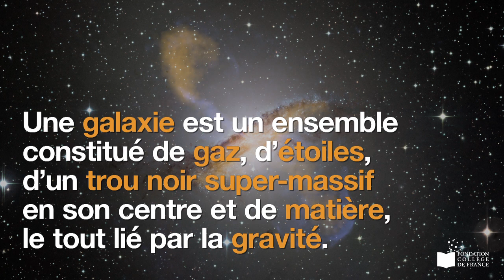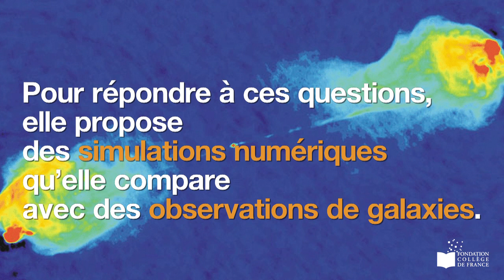Voyage aux confins de l'univers - Parlons science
Comment se forme une galaxie ? Comment naissent les étoiles ? D’où venons-nous ? Quelles sont nos origines ?

Voyage à la découverte de l’astrophysique avec la Pr Françoise Combes qui nous présente la chaire Galaxies et cosmologie du Collège de France.